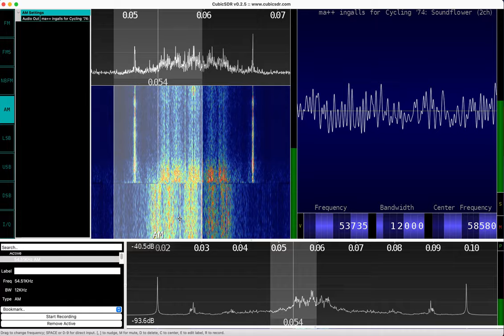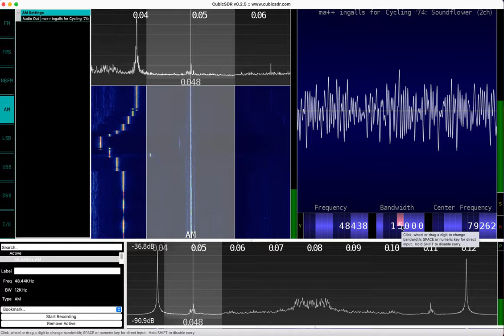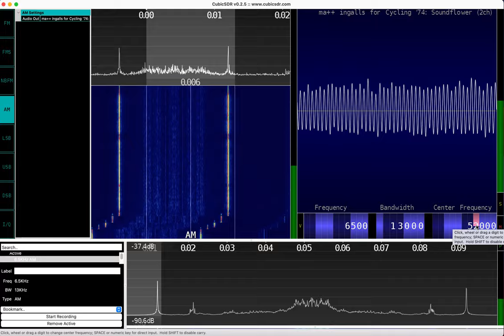Raw data from a thermoacoustic brain decoder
After sending pulsed electromagnetic waves to obtain signals from the brain, the thermoacoustic affect can be heard producing audible sounds as a side effect.